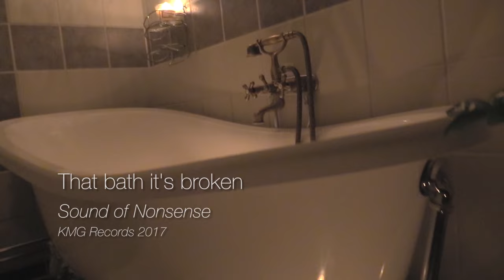That Bath It's Broken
After work improvised comedy music by Natalia and Isak.

Sound of Nonsense is a band that play instruments.